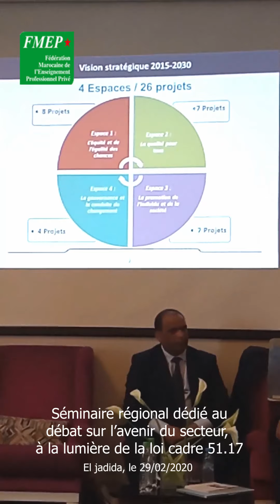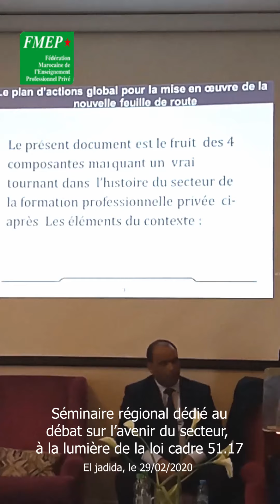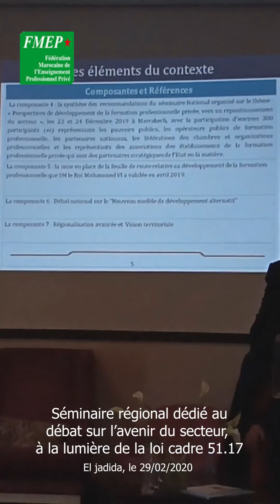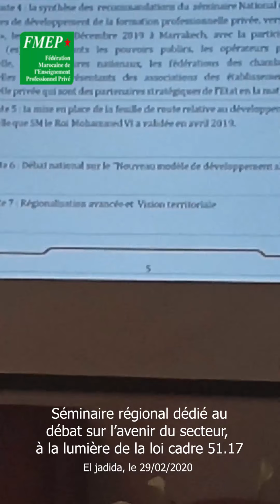Jawad Dadsi au Séminaire régional dédié au débat sur l’avenir du secteur, la loi cadre 51.17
Jawad Dadsi au Séminaire régional dédié au débat sur l’avenir du secteur,  la loi cadre 51.17 relative au système d'éducation, de formation et de recherche scientifique